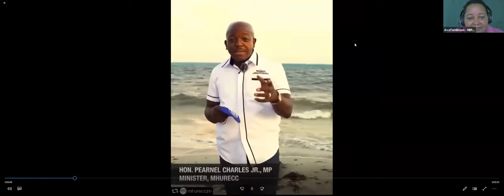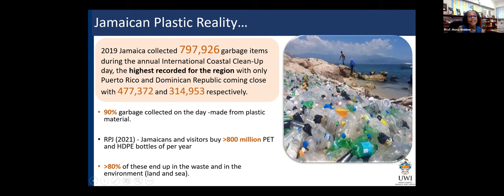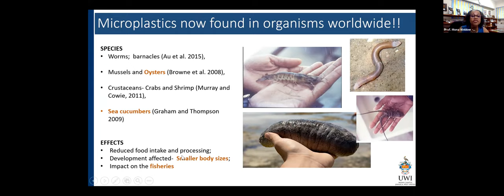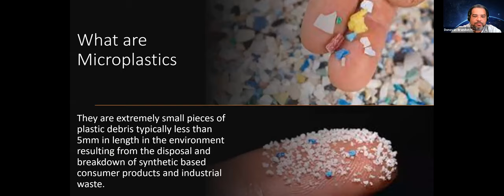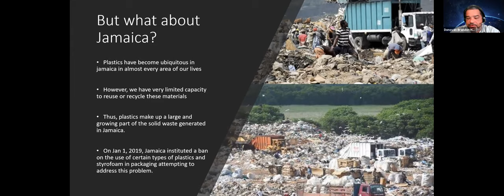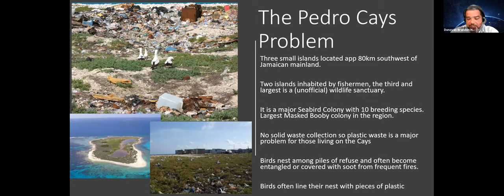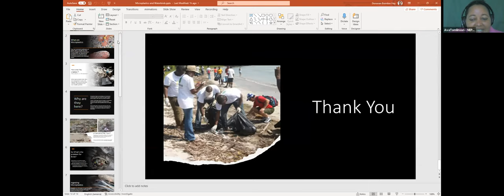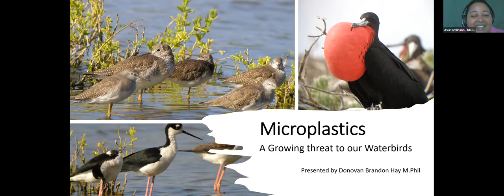Microplastics & Waterbirds | 2022 International Coastal Cleanup Day Webinar:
Microplastics are small pieces of plastic that measure less than 5 millimeters long.

They’re intentionally added to some consumer products, including certain types of household cleaners and cosmetics that contain plastic microbeads as exfoliants.

Microplastics are also unintentionally created when larger pieces of plastic break down.

These tiny bits of plastic accumulate in the dust in our homes, workplaces, and wider environments.

They can also enter our food chain, not only through the manufacturing methods used to process foods, but also through the bodies of animals we eat.

(Source: Healthline.com)